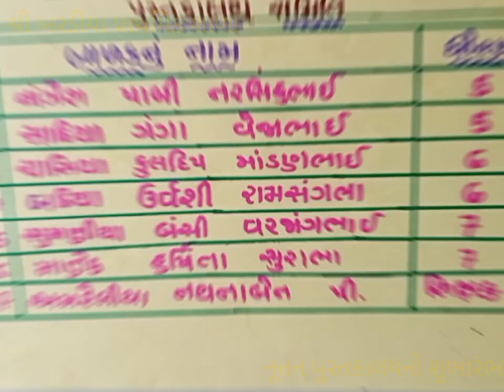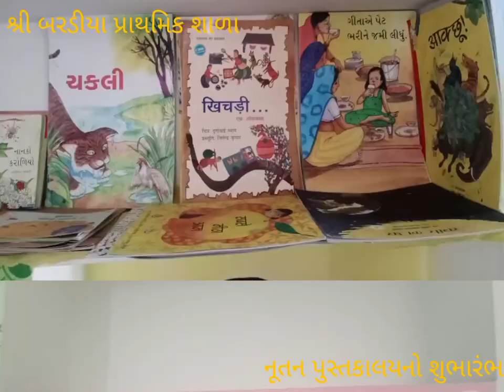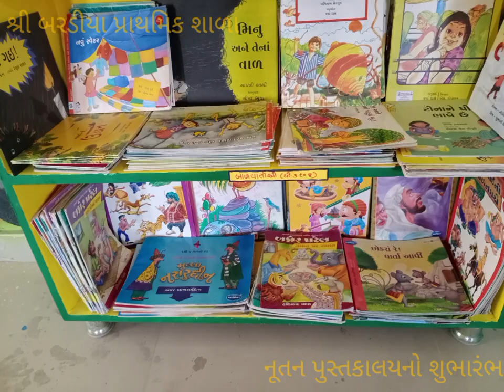નૂતન પુસ્તકાલય શુભારંભ કાર્યક્રમ